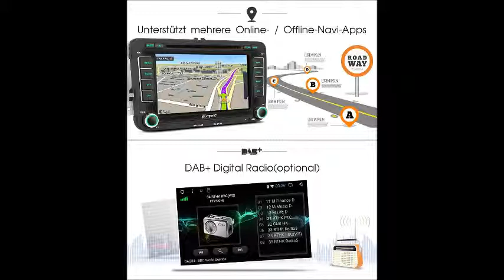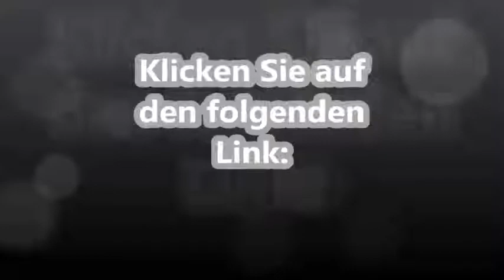- Klicken Sie auf den Link unten PUMPKIN Android 7.1 Octa Core Autoradio mit Navi Bluetooth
PUMPKIN Android 7.1 Octa Core Autoradio mit Navi Bluetooth ( 32GB + 2GB ) für VW Golf Passat Unsterstützt DAB+ WLAN MirrorLink USB MicroSD DVD CD Player 2 DIN 7 Zoll/ 17,8cm Bildschirm
Passend für VW Series：Jetta(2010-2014) Golf GTI(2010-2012) Scirocco(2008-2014) Jetta sportwagen(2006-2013) Golf R(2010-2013) Scirocco R(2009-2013) Jetta GLI(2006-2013) Golf estate(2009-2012) Sharan(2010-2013) Jetta turbo hybrid'(2013) Passat estate(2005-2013) Tiguan(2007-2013) Touran(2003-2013) Passat sedan(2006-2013) Amarok(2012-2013) Polo(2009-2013) Passat wagon(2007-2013) Caddy(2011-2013) Polo sedan(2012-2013) Passat alltrack(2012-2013) EOS(20
Passend für Seat series: Altea (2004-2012) Leon (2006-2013) Toledo (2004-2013) Skoda Series: Fabia (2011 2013) Superb (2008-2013) Octavia (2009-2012). Vergleichen Sie bitte die Maße von der Konsole mit dem Autoradio vor dem Einkauf
Betriebssystem: Android 7,1 Nougat, Hauptprozessor(CPU): Octa/ 8 Core Prozessor (schneller und stabiler), Arbeitsspeicher (RAM): 2GB, Interner Speicher (ROM): 32GB, mehr Speicher für Apps-Installtion, Bildschirmauflösung: 1024x600, Ausgangsleistung: max. 4x45W
Großer Funktionsumfang: Subwoofer Ausgang und separate Ansteuerung, Full HD 1080P Video abspielen, Bildschirm Spiegelung (MirrorLink), Video von USB/ SD/ Online in den Kopfstützenmonitoren übertagen, GPS Navi, Bluetooth Freisprecheinrichtung und Musikwiedergabe, Besser WLAN, 3G, FM RDS Radioempfang, DAB+ Radio, USB-Stick und MicroSD Speicherkarte (bis 64GB), OBD2, Lenkradfernbedienung, Rückfahrkamera mit Cinch-Anschluss
Lieferumfang: 1x Moniceiver, 1x Externes Mikrofon, GPS-Antenne, 1x 3G/USB/Mikrofon Kabel, 1x WiFi-Antenne, 1x Netzkabel mit Canbus, 1x Radioadapter, 1x Bedienungsanleitung, 1x Rückwärtskabel, 1x USB-Verlängerungskabel, 1x RCA-Kabel